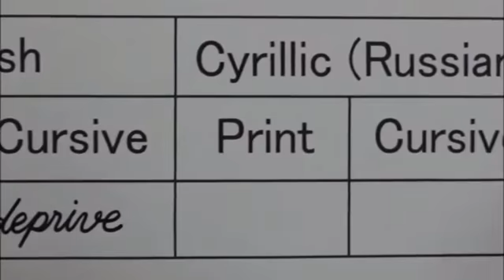English cursive writing versus Russian cursive writing